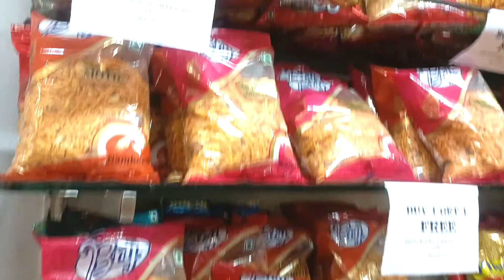Mother's Day Special Vlog 2024😍|| एक बेटी ही ऐसा कर सकती है..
hello Friend's, आप सभी को मातृ दिवस की ढेर सारी शुभकामनाए, आप लोगो का ये दिन कैसा गया आप लोगो ने अपने माँ को क्या कर के स्पेशल फील करवाया, मेरी बेटी तो कुछ खास की मेरे लिए जिसको देख के मन ख़ुश हो गया जो की एक बेटी ही कर सकती है अपने माँ के लिए ये व्लॉग बहुत स्पेशल है मरे लिए, आप लोगो को भी जरीर पसंद आएगा और अगर आप लोगो को थोड़ा सा भी पसंद आ जाए तो इस वीडियो को अधिक से अधिक लोगो तक शेयर जरूर करें... Thanku for Watching 🙏